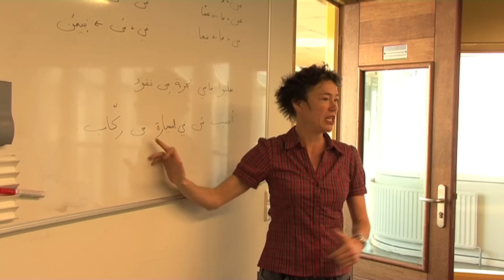Arabisch leren in Amsterdam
Studenten aan de Universiteit van Amsterdam leren Arabisch.